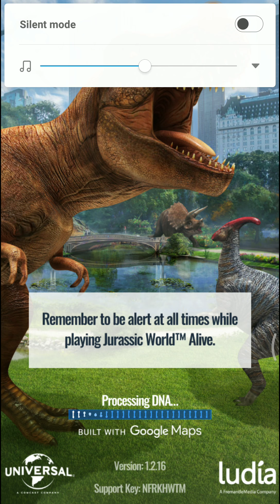Jurassic World Alive Battle Fallen Kingdom Gameplay On Mi6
Play as Nsinner
On Xiaomi Mi6